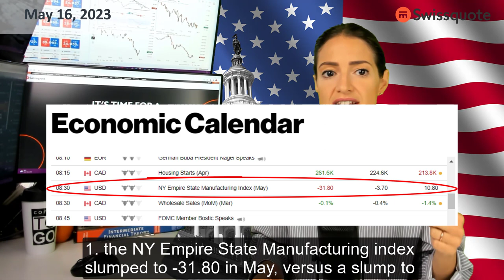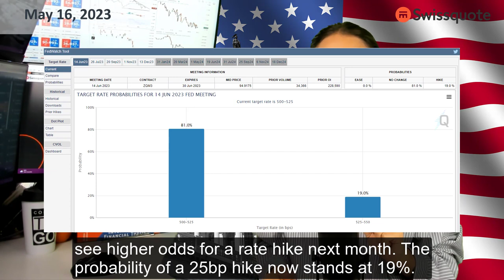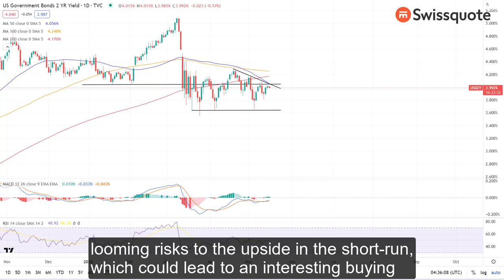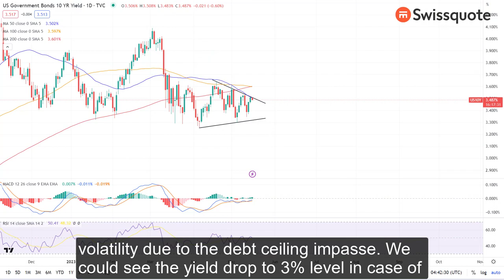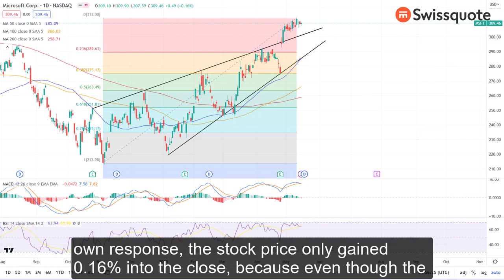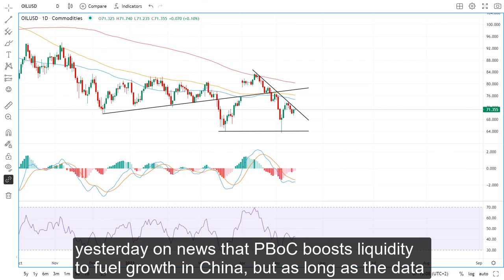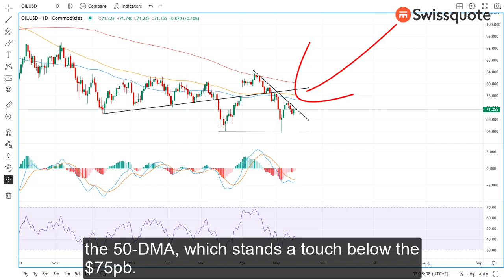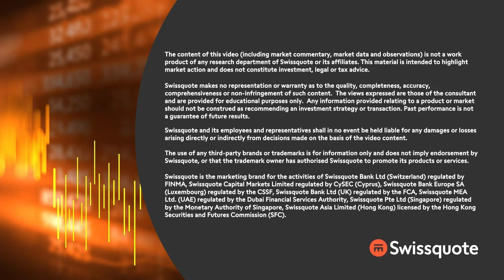US debt ceiling deal is unlikely before last minute! | MarketTalk: What’s up today? | Swissquote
US stocks kicked off the week on a slightly positive note on the back of weak economic data – that fueled the Federal Reserve’s (Fed) pause expectations, glim hope that the debt ceiling talks between Joe Biden and Kevin McCarthy could lead to resolution and on Microsoft gaining EU approval to buy Activision.

But all of the latter are weak reasons to jump on a bullish trade.
Elsewhere, the latest economic data released in China showed that retail sales and industrial production grew slower than expected in April, while fixed asset investment unexpectedly fell.

Crude oil traded past $71pb yesterday on news that People’s Bank of China boosts liquidity to fuel growth in China, but as long as the hard data is not there to confirm improved activity, it will be hard for oil bulls to justify a significant advance.

Today, investors will keep an eye on European growth and sentiment data, the US retail sales figures and Home Depot earnings. In the coming days, other US retailers including Target and Walmart are due to announce earnings to give a sense of how US consumers are coping with the sticky-high inflation.

The latest GDP report revealed surprisingly resilient consumer spending – which in return puts a positive pressure on inflation expectations, and Fed bets. Therefore, any further resilience in retailer earnings would keep the Fed hawks alert.

0:00 Intro
0:28 US stocks gained on weak reasons as data was weak...
2:19 … there is no material progress on debt ceiling
6:12 … US &UK regulators don’t care about EU decision on Activision deal
7:11 … Chinese data is softer-than-expected
8:12 What to watch moving forward?